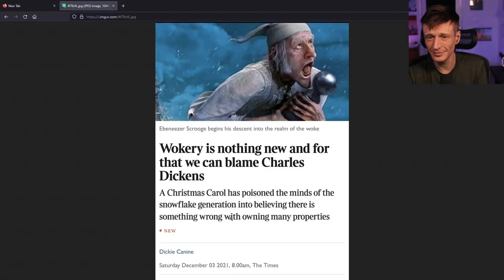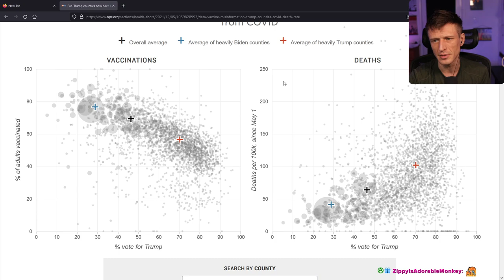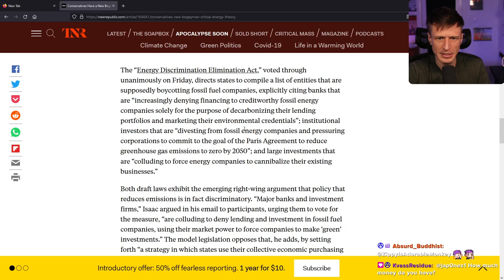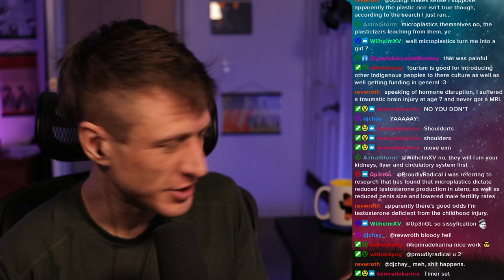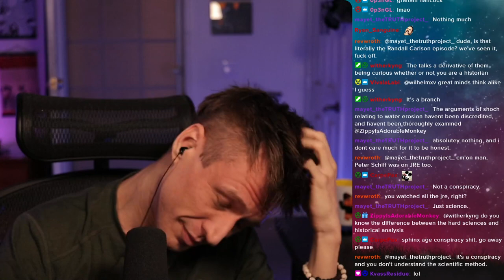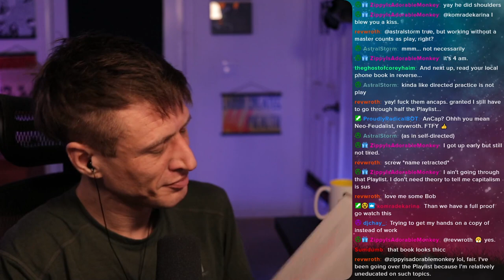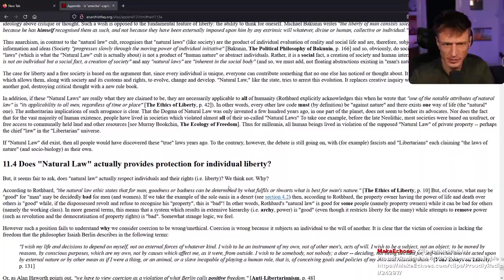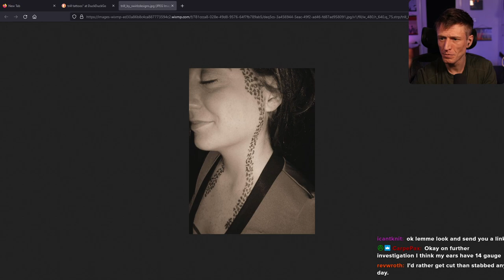Proudly Radical - #396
Catch up, headlines, maybe some theory and definitely some shenanigans.